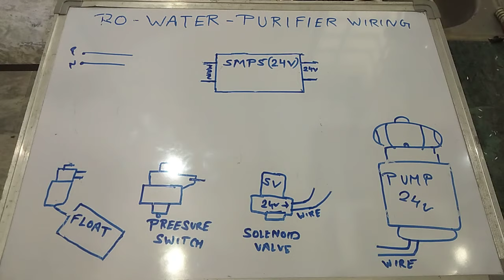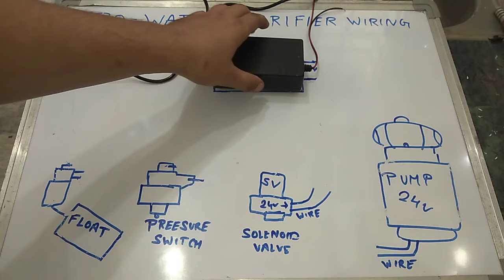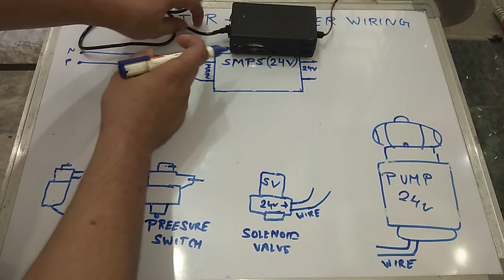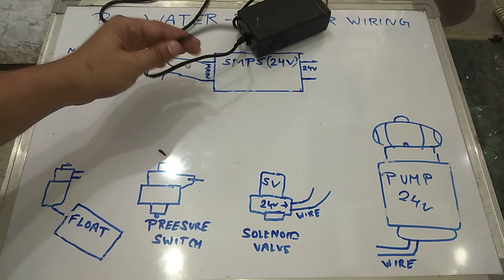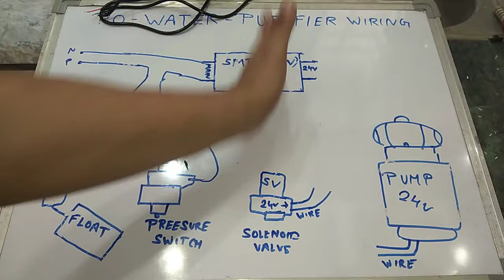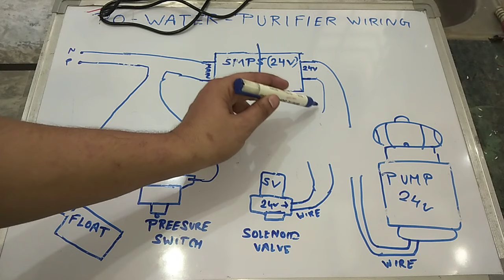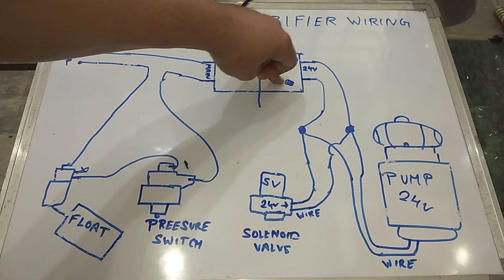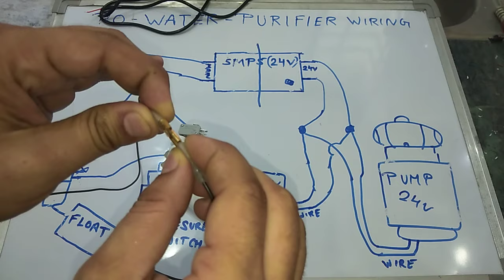Ro water purifier wiring || ro water filter ki wiring kaise kare || wiring diagram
is video mein main doston aapko water purifier ki wiring sikhaunga Kaise water filter ki wiring Karte Hain Auro water purifier ki wiring kaise karen please video mein Puri Jankari Di Jayegi sbk Sar kahan lagti hai pump ki tar kahan lagti hai SMPS ki wire ko kaise jode upload paalki wiring ko kaise jode pressure switch ko kahan per lagaen pressure switch ki wiring kaise karen aur WhatsApp ki electrical wiring Puri Karenge doston pura circuit banaenge